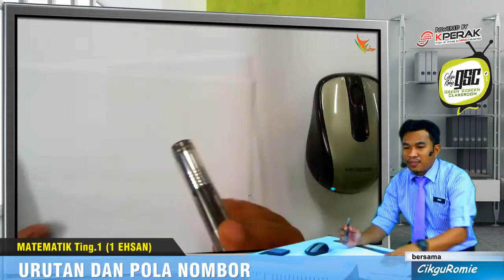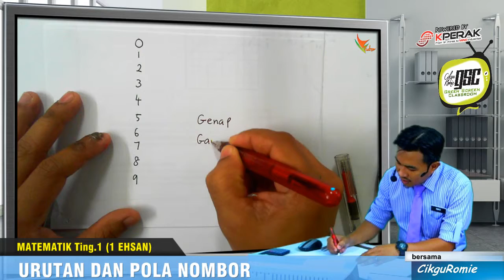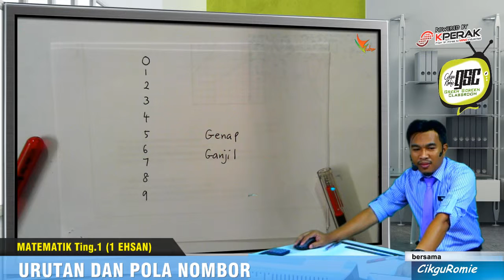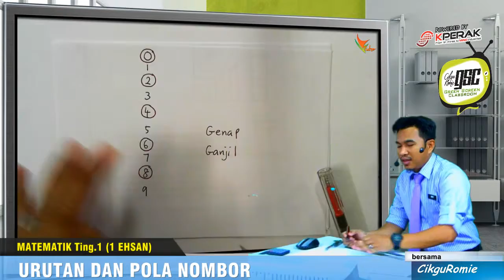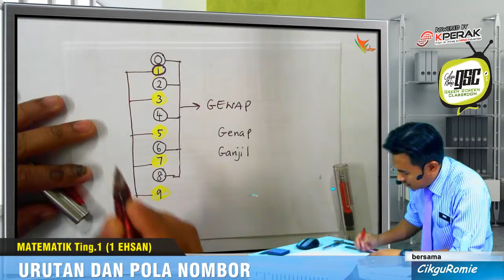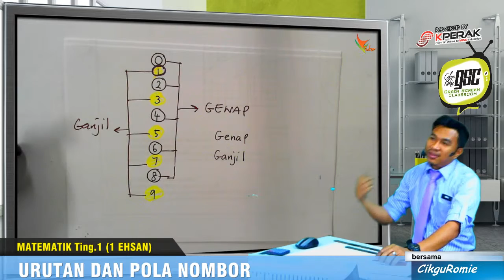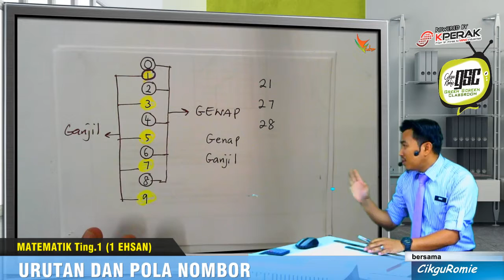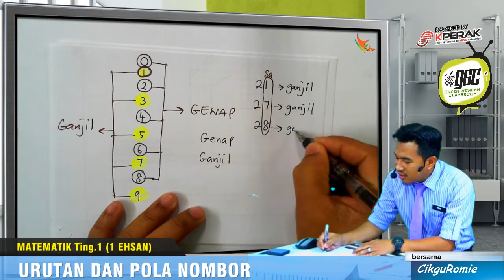2016 01 1EH Nombor Genap Ganjil